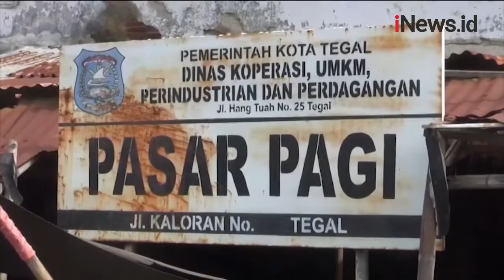Harga Cabai Rawit Meroket, Pedagang Mengeluh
Harga cabai naik di sejumlah pasar tradisional di Tegal, Jawa Tengah (Jateng). Para pedagang mengeluh lantaran harga cabai rawit naik.

Kenaikan harga cabai mengakibatkan para pedagang sepi pembeli. Harga cabai mengalami kenaikan dua hingga tiga kali lipat.

Android: inews.id/android
iPhone: inews.id/ios